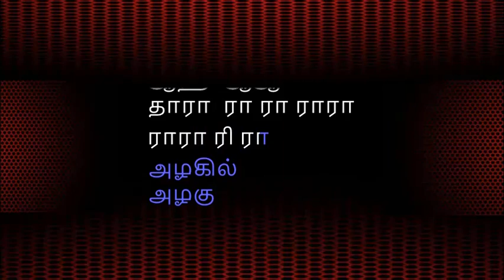Azhghae Azhagu Karaoke | Raja Paarvai | SP Balasubrahmaniam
AzhghaeAzhaguKaraoke | Raja Paarvai | SP Balasubrahmaniam